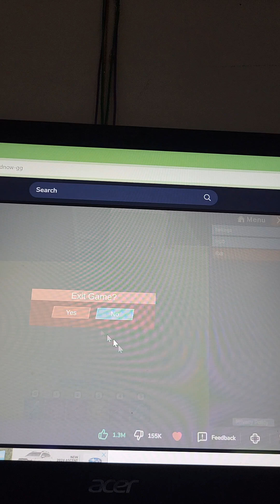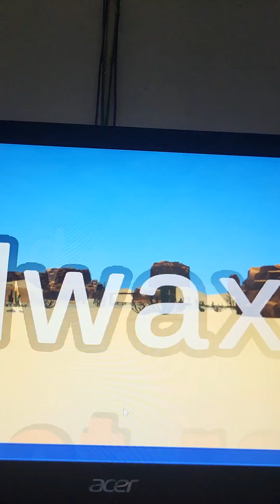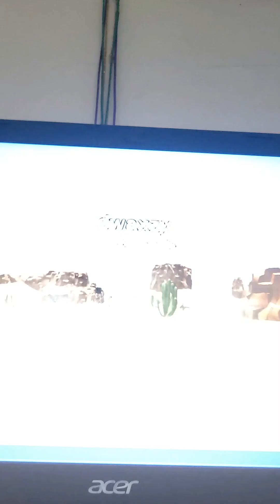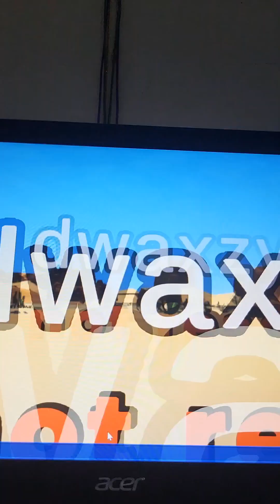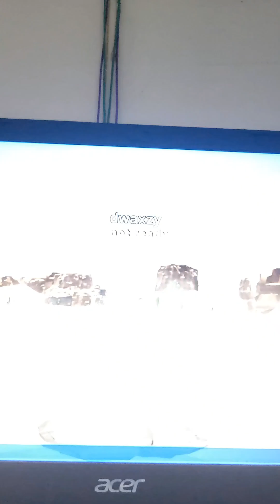goofy A video 📹 🤪 🤣 😜 🙃 😂 📹 🤪 🤣 😜 🙃 😂 📹 🤪 🤣 😜 🙃 😂 📹 🤪 🤣 😜